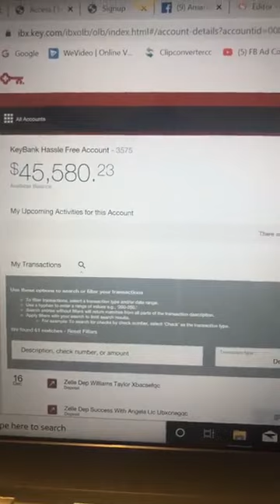$35,000+ With Direct Mail Over the Shoulder Training for Your Success January 2020! 🤯 PROOF VIDEO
We provide you with the training, leads and resources for you to start mailing letters from the comfort of your home. You mail out the cover letter along with the order forms and when a person decides to join Impact Mailing Club you will receive direct member to member payments and stamps!

You can mail...

100, 500, or 1000 per week!!!  YOU CAN DO THIS!

MAILBOX MONEY HAS BEEN EARNING ME A FULL TIME INCOME SINCE 2016 AND IT CAN DO THE

SAME FOR YOU TOO!!!  "IMPACT MAILING CLUB" IS BOOMING AND THOSE WHO ARE JOINING ARE EARNING A

CONSISTENT INCOME AND ARE BUILDING WITH A WONDERFUL COMMUNITY OF PEOPLE AND SUPPORT.

HOW ITS A GREAT OFFLINE DIRECT MAIL BUSINESS OPPORTUNITY FOR ANYONE AND EVERYONE TO START MAKING ADDITIONAL INCOME!...

physical welcome kit impact mailing club, impact mailing club, six figure stamp club, impact mailing club review,

impact mailing scam, work from home, 30 day success formula, 6 figure stamp club, make money offline,

mail letters make money, direct mail marketing, mailing flyers, impact mailing club welcome kit, offline business,

legit direct mail marketing business, direct response marketing, six figure stamp club scam,

Amanda Wray, Ontarian Hawkins, Rose Alameda

impact mailing club, impact mailing club, six figure stamp club, impact mailing club review,

impact mailing scam, work from home, 30 day success formula, 6 figure stamp club, Direct Mail Pro review,

Direct Mail Pro,

Direct Mail Pro scam,

Direct Mail Pro testimonials,

Direct Mail Pro Business In A Box,

Tom The Furry Hat Guy,

Direct Mail Pro club,

Direct Mail Pro make money online,

Direct Mail Pro letter,

Direct Mail Pro offline business,

Direct Mail Pro questions and answers,

Direct Mail Pro reviews,

passive income, alex zubarev,